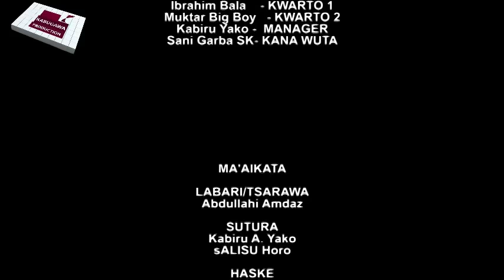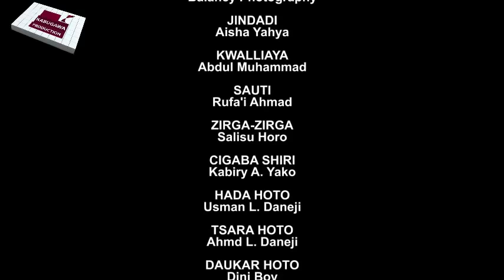KAR TASAN KAR 3&4 LATEST HAUSA FILM 2019